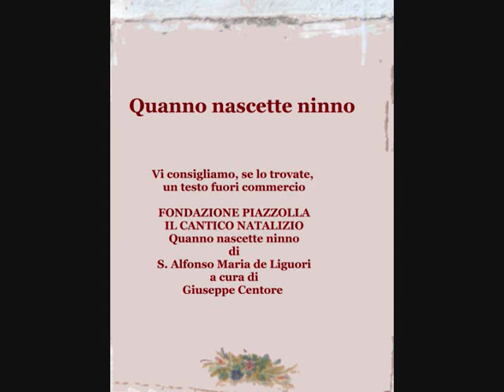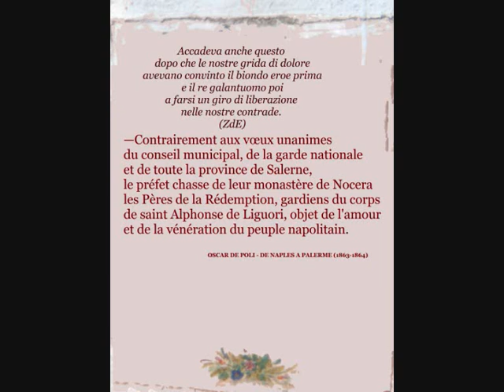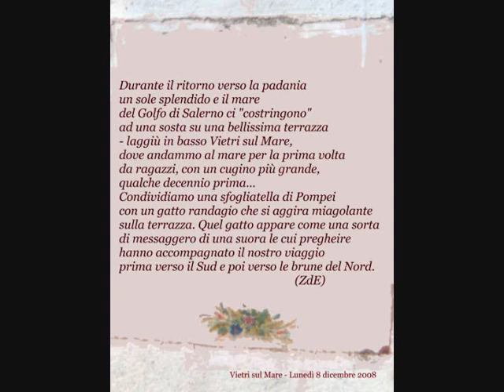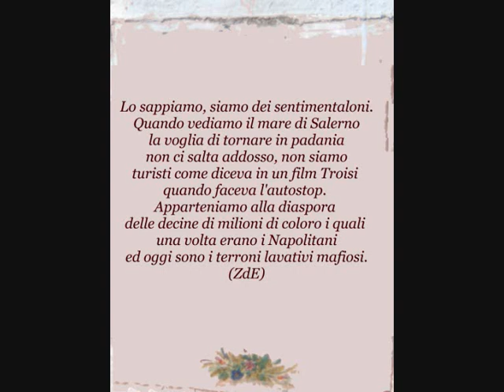San Gregorio Armeno - Quanno nascette Ninno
Quanno nascette Ninno, ovvero viaggio tra i presepi di SpaccaNapoli, dicembre 2008.